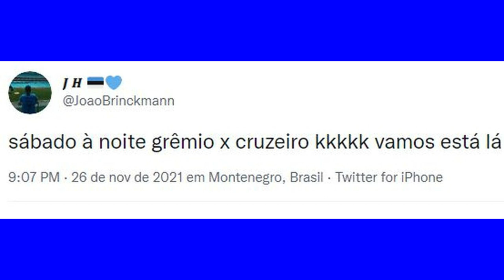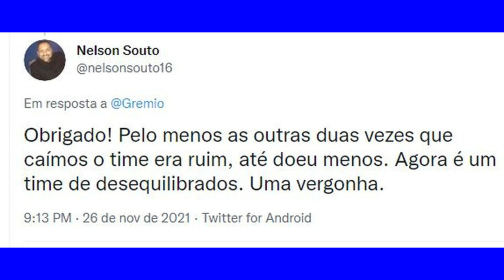Vida dura do tricolor. Com 97% de chance de cair, Grêmio vê torcedores jogarem a toalha após derrota